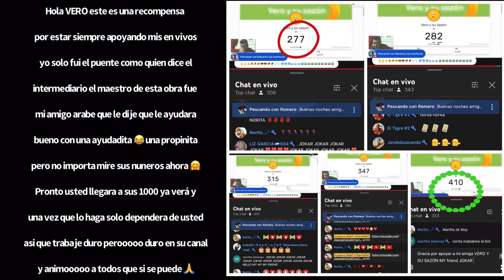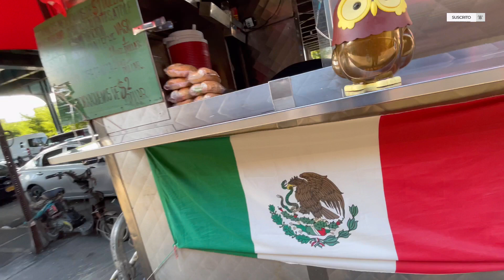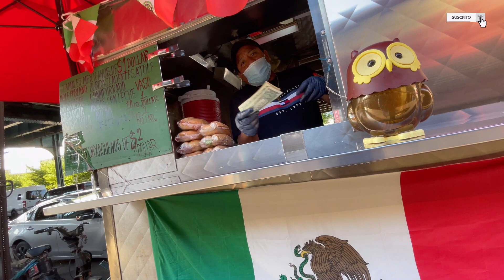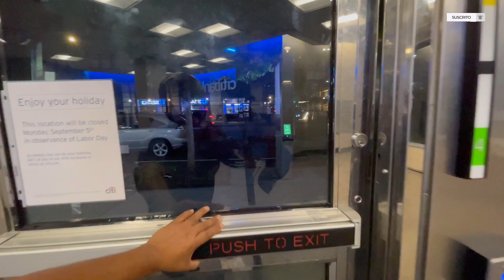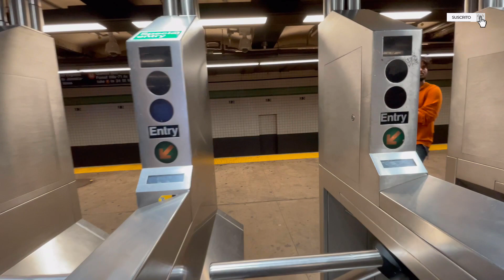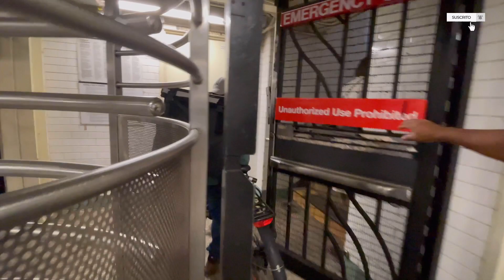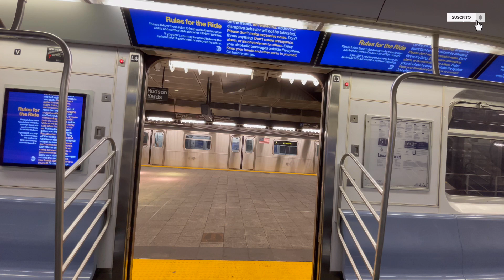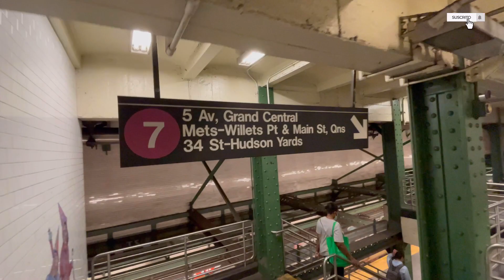Paseando en las calles de NUEVA YORK (Queens & Manhattan)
Recorramos juntos las calles y avenidas de NUEVA YORK